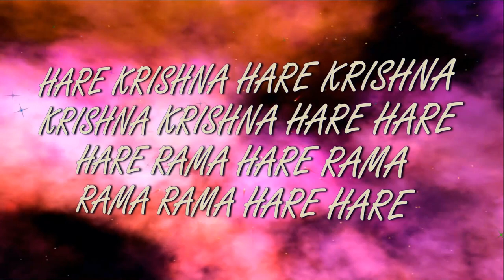6.01.2019 Итоги марафона Шрилы Прабхупады ИСККОН Днепр Украина